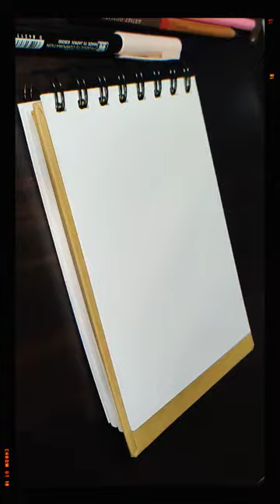Drawing TenochHuerta as Namor from BlackPantherWakandaForever in 1 hour ⏰️